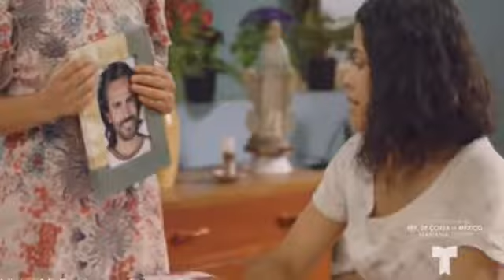Sin senos si hay paraiso 3 cap 9 2/6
Quieres recibir notificación de cuanto se sube los capítulos subscribete y dale clic en la campanita

 Hola chic@s espero disfruten todos los capítulos, de la nueva temperada, de este 2018, con la muerte de Daniela, la vida de la diabla cambia por completo y Nace una nueva Catalina, descubrelo en mi canal